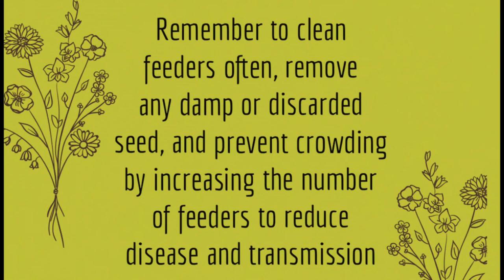Pine Siskin Closeup at Feeder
Our first Pine Siskin came to visit before the year's end. They usually arrive in larger numbers, but this one was checking out our feeders on his own. Unfortunately, Pine Siskins are very susceptible to disease - particularly salmonella.

Here is a excerpt from Wild Birds Unlimited on how to approach this scenario:

How to prevent salmonella disease
Here are some tips to prevent disease issues at backyard bird feeders:

Prevent crowding at feeders: Pine Siskins come in large flocks and the competition between birds is fierce for food at a backyard feeder. This causes the birds stress and weakens their immune system. Prevent overcrowding by increasing the number of bird feeders in your yard to reduce the crowd at any one feeder.

Clean your feeders: Disease is passed from bird to bird often times by bird droppings. Ensure your feeders stay clean by scrubbing your feeder with hot soapy water at least once per month and let it air-dry afterwards. Using a cloth dipped in a weak bleach solution, wipe down perches and feeding portals on the feeder at least once per week. In an open tray feeder, remove any food soaked by rain, as well as any bird droppings.

Clean under your feeders: Rake up and dispose of left over shells or seed or bird droppings under the feeder.

If birds do start to get sick, take the feeders down and clean them thoroughly. It may be wise to leave the feeders down for a few days or a week to try to minimize further disease transmission from sick birds to others.

A few steps of prevention can help you prevent disease issues in your backyard!